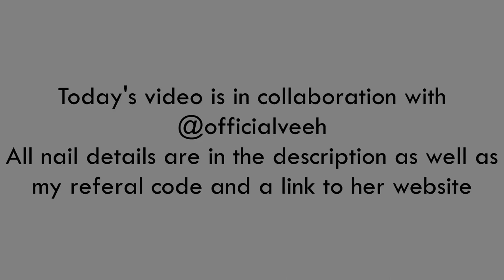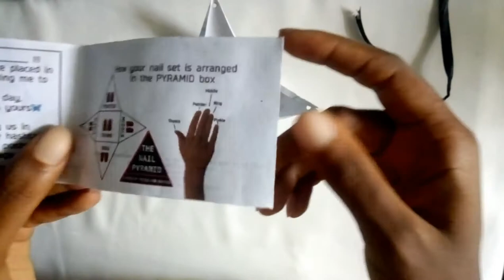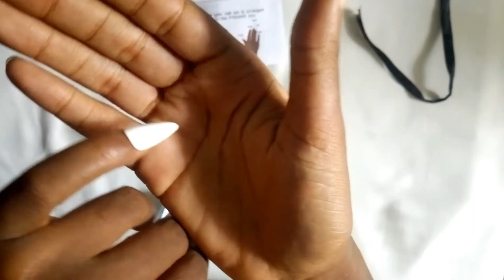HOW TO APPLY PRESS ON NAILS AT HOME FT NAILS FROM @OFFICIALVEEH | BUSOLA ADE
• MINIMALIST•
These Lacquer based press on nail sets come in a set of 10 nails with nail adhesive tabs on each of them and they are reusable. You can still use glue instead if you want.
▪︎Your nail sets can be customised and they can come in any available shape and length that we offer. It can also come in any colour you want (if necessary)

NAIL DESCRIPTION
Custom size: Thumb- 0 Index-4 Middle- 2 Ring- 2 Pinky-6
COLOR: White
Length and Shape: Medium Stiletto

Music in video: Lakey Inspired - City Of Angels